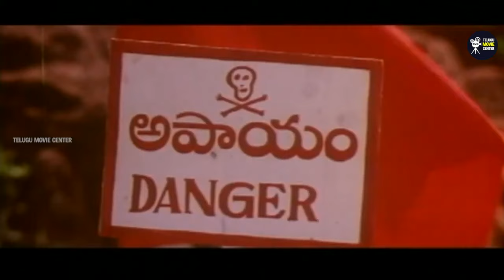Balakrishna, Roja, Rambha Comedy Drama HD Part 1 | Telugu Superhit Movie Scenes